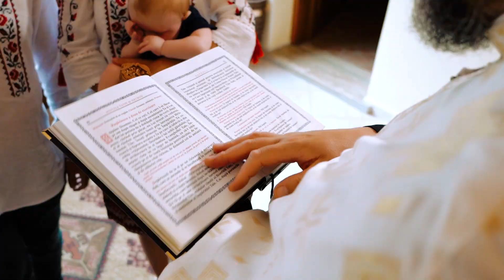Bryan - Taina Sfantului Botez